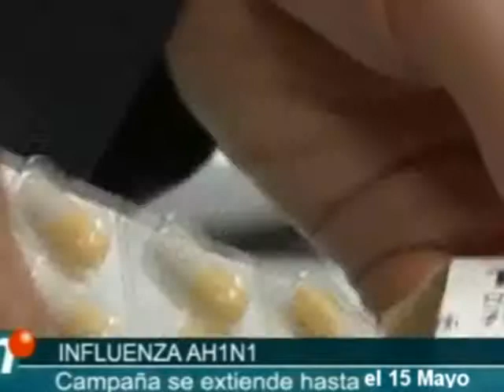ampliacion vacunacion ah1n1